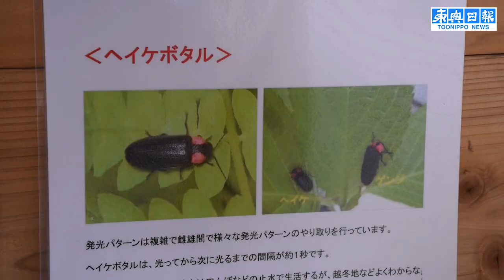ホタルの里水車小屋をかやぶきに/東北町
ホタルの生息地として知られる青森県東北町萠出（もだし）地区の「ホタルの里」で22日、水車小屋の屋根をかやぶきにする作業が始まった。これまでは板で覆っているだけだったが、昔懐かしい里山の雰囲気を再現しようと、有志でつくる「東北ホタル愛好会」が企画した。